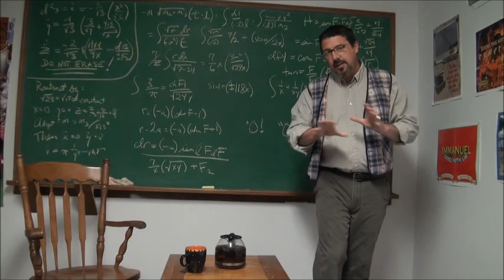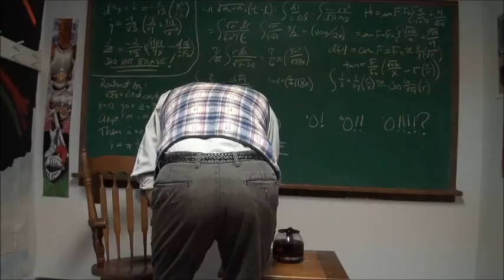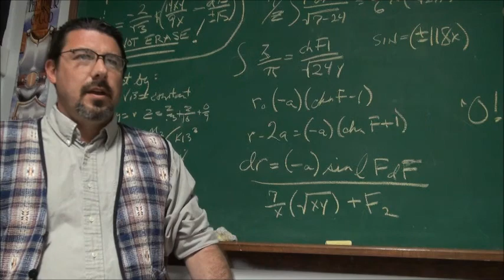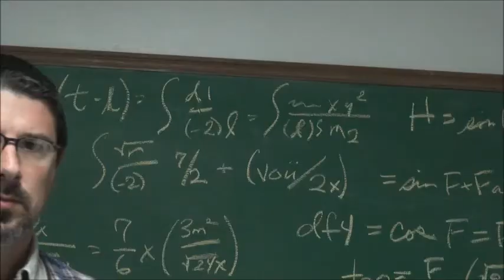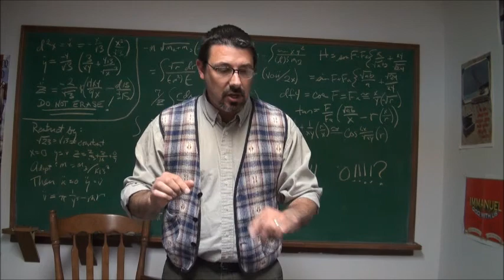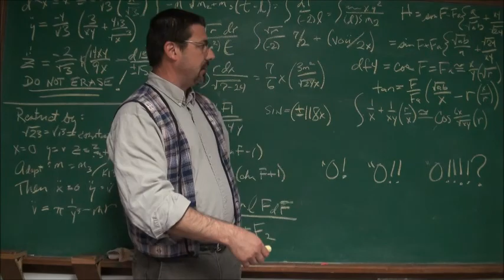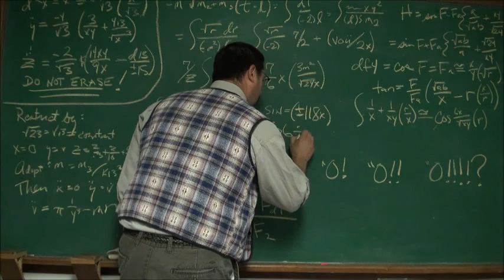Introduction to THE DAY THE EARTH STOOD STILL (1951)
Join us as we sit back and enjoy one of the greatest sci-fi films of the 1950's.